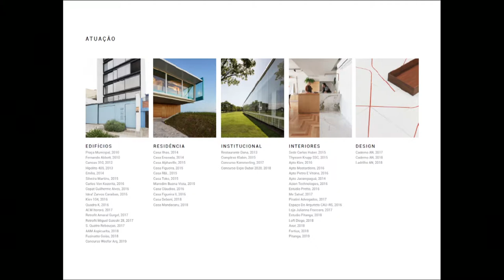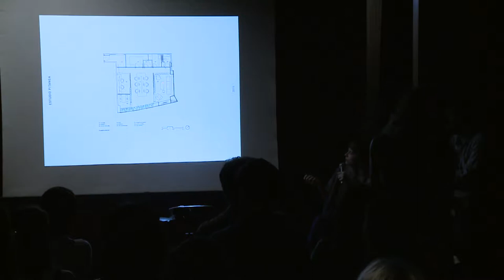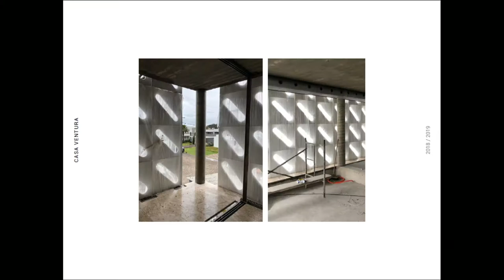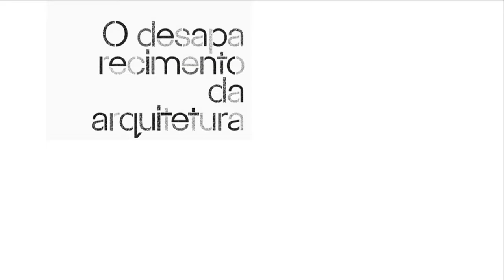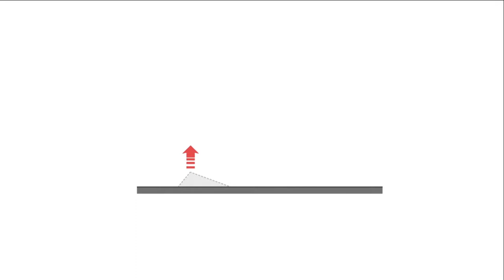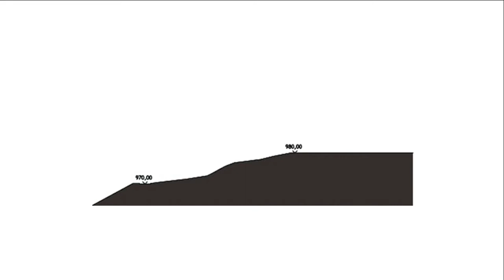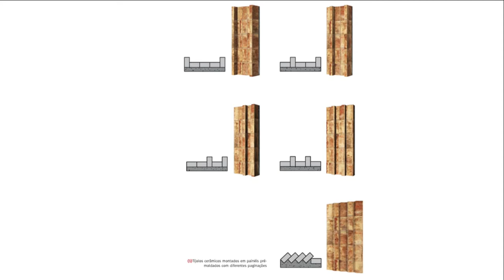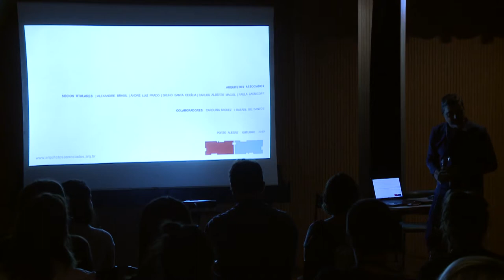PA - PALESTRA - Apresentação de Projetos, com Arquitetura Nacional e Arquitetos Associados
Com Arquitetura Nacional e Arquitetos Associados. Mediação de Ana Cristina Castagna (0E1 Arquitetos). Aconteceu no Multipalco Eva Sopher, no dia 10/10 às 09h.

O escritório Arquitetura Nacional surgiu em 2010 com o objetivo de projetar espaços únicos, com conceito forte e que proporcionem experiências verdadeiras e duradouras. Seu primeiro projeto, o Edifício Praça Municipal, venceu em 2014 o prêmio ASBEA na categoria Edificação Residencial. Na edição seguinte da premiação, a vitória veio com o Edifício Kiev, que foi
projetado e incorporado pelos arquitetos. Já o escritório Arquitetos Associados, estúdio colaborativo dedicado à arquitetura e urbanismo que trata cada projeto como um trabalho específico, com formação de equipes de projeto variadas, inclusive com a participação eventual de colaboradores externos. Com prática arquitetônica extensa, de concursos, espaços públicos e edifícios culturais a residências e edifícios privados, propõem inserções fortemente influenciadas pela paisagem e suas pré-existências, além de ações não convencionais de desenho.